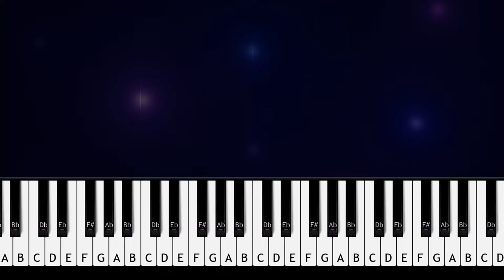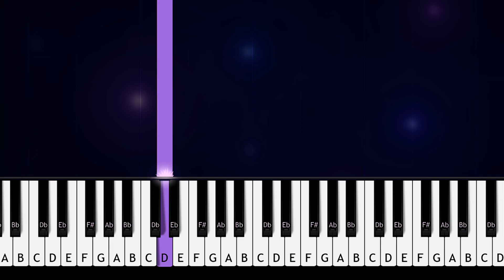Jakey - Pine Barrens (Piano tutorial)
How To Play Jakey - Pine Barrens (in the key of D Major) Piano Tutorial played by Will McMillan